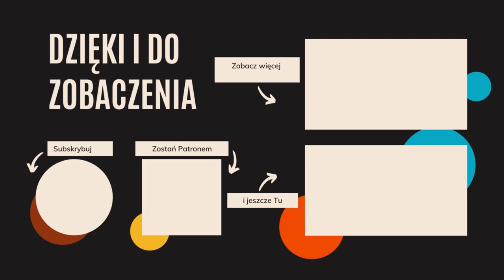Dlaczego Różaniec ? - Ks. Adam Ulatowski